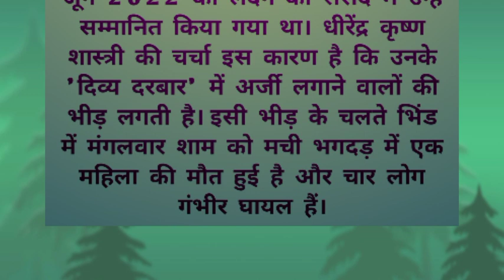बागेश्वर धाम वाले 'सरकार' की कहानी ||Story of 'Sarkar' of Bageshwar Dham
बागेश्वर धाम वाले 'सरकार' की कहानी ||
Story of 'Sarkar' of Bageshwar Dham ||

your Quaris-
बागेश्वर धाम बाबा
बागेश्वर धाम की कहानी
नागेश्वर महाराज की कथा
बागेश्वर धाम का रहस्य
बागेश्वर धाम दिखाइए
बागेश्वर धाम बालाजी
बागेश्वर धाम में घर बैठे अर्जी कैसे लगाएं
satynarayan Katha